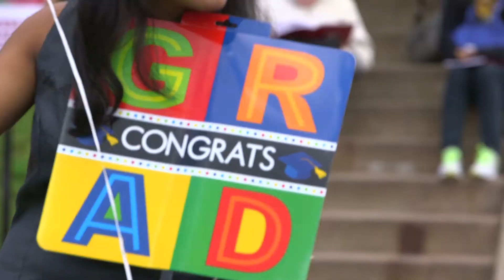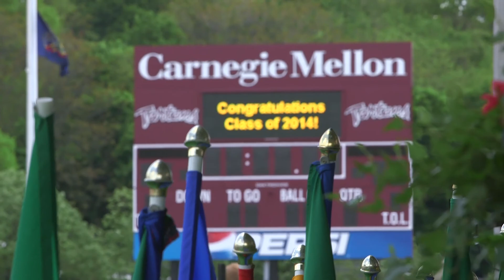Behind the Scenes at Commencement 2014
Behind the scenes at Carnegie Mellon University's 117th commencement ceremony. Before more than 3,000 received their degrees at the ceremony on May 18, 2014, the speakers and honorary degree recipients shared their thoughts on taking part in the ceremony:

Keynote speaker Jeffrey Housenbold (TPR'91), President and CEO of Shutterfly Inc.
Student Speaker Bryan M. Lewis (E'13,'14)
Honorary Degree Recipient John Wells (A'79), Writer, Producer and Director
Honorary Degree Recipient Telle Whitney, President and CEO, Anita Borg Institute

Manfred Honeck, Music Director of the Pittsburgh Symphony Orchestra, also received an honorary degree.